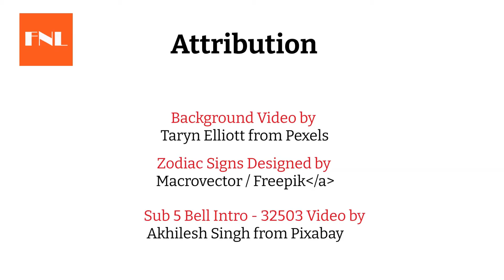Tử vi tình yêu tháng 10 năm 2021 cho 12 cung hoàng đạo I 12 cung hoàng đạo I 12 chòm sao I Tình yêu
Bạch Dương: Sinh từ 21/3-19/4
Kim Ngưu: Sinh từ 20/4-20/5
Song Tử: Sinh từ 21/5-20/6
Cự Giải: Sinh từ 21/6-22/7
Sư Tử: Sinh từ 23/7-22/8
Xử Nữ: Sinh từ 23/8-22/9
Thiên Bình: Sinh từ 23/9-22/10
Bọ Cạp: Sinh từ 23/10-21/11
Nhân Mã: Sinh từ 22/11-21/12
Ma Kết: Sinh từ 22/12-19/1
Bảo Bình: Sinh từ 20/1-18/2
Song Ngư: Sinh từ 19/2-20/3

Hãy đón xem video dự báo về tình yêu cho những người độc thân cũng như các cặp đôi của 12 cung hoàng đạo trong tháng 10 năm 2021 này nhé.

Cảm ơn bạn đã quan tâm theo dõi.
Lưu ý thông tin chỉ mang tính tham khảo và nghiệm lý.